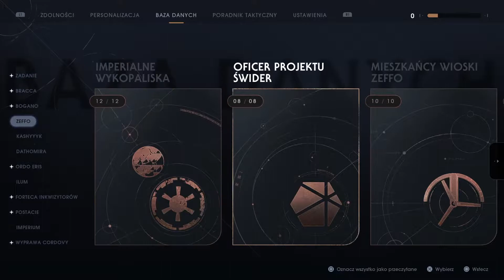STAR WARS JEDI FALLEN ORDER #40 - Eksploracja Zeffo #3 [PL]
Hej, cześć, siemano wam wszystkim tu ja Theromanek100 i witam was w 40 odcinku z serii z najnowszej gry z uniwersum Gwiezdnych Wojen - Jedi Fallen Order od studia Respawn Entertainment! W dzisiejszym odcinku będziemy kontynuować eksplorowanie planety Zeffo ;) Zapraszam :)